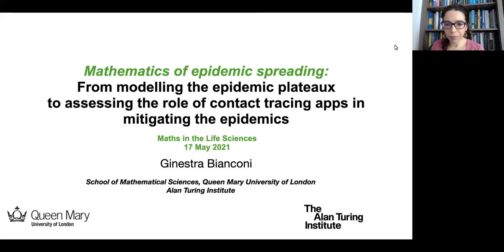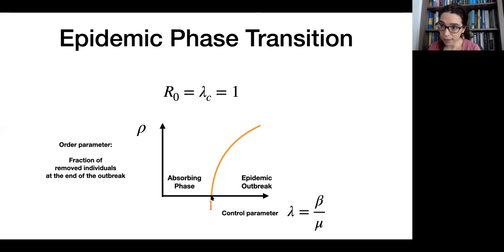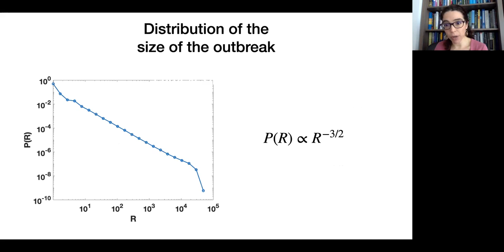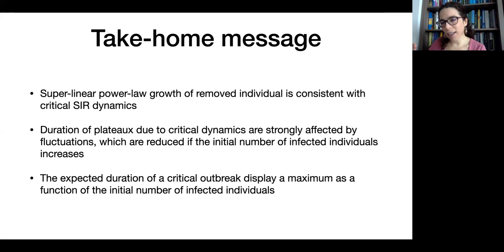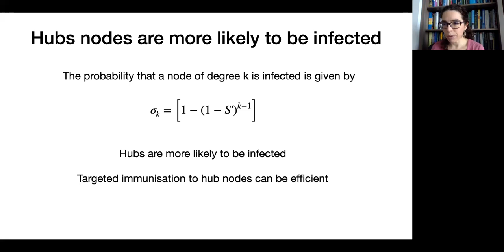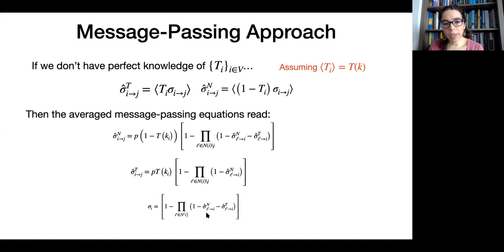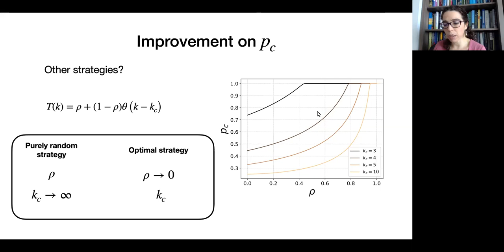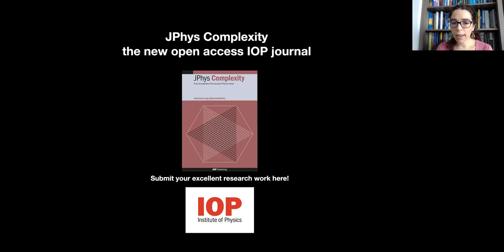Ginestra Bianconi: Mathematics of epidemic spreading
Monday, 17th May 2021 (hosted by Carl Whitfield)

Abstract:
In this talk we discuss a variety of mathematical models that provide a theoretical understanding of some of the major scientific questions posed by the current pandemics.

These questions include: Is the duration of an epidemic plateau predictable?  To what extent contact tracing apps mitigate the epidemics? How does time-dependent co-location of individuals affect the critical properties of the spreading? What is the role of modular structure of the network in determining the epidemic threshold?

Rather than focusing specifically on the present pandemic we consider these questions as the starting point for improving our mathematical understanding of the fundamental aspects that determine epidemic spreading.

References:

[1] Radicchi, F. and Bianconi, G., 2020. Epidemic plateau in critical susceptible-infected-removed dynamics with nontrivial initial conditions. Physical Review E, 102(5), p.052309.

[2] Bianconi, G., Sun, H., Rapisardi, G. and Arenas, A., 2021. Message-passing approach to epidemic tracing and mitigation with apps. Physical Review Research, 3(1), p.L012014.

[3] Bianconi, G., 2017. Epidemic spreading and bond percolation on multilayer networks. Journal of Statistical Mechanics: Theory and Experiment, 2017(3), p.034001.

[4] St-Onge, G., Sun, H., Allard, A., Hébert-Dufresne, L. and Bianconi, G., 2021. Bursty exposure on higher-order networks leads to nonlinear infection kernels.arXiv preprint arXiv:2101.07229.